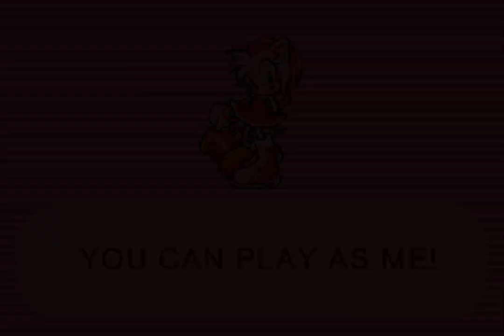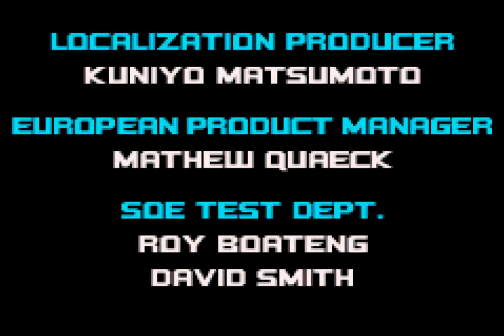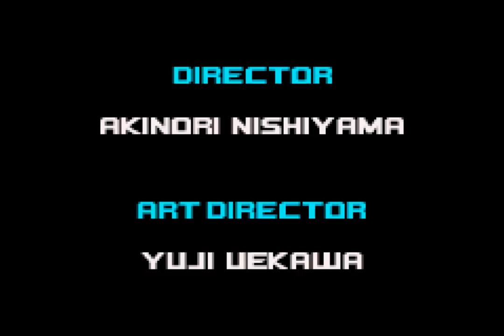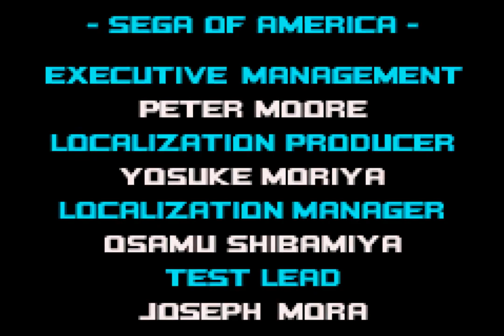Sonic Advance 2 (2002) Game Boy Advance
Every SP ring collected. With Sonic and Tails in acts 2, Cream and Knuckles in acts 1, and Amy in whatever.

0:00 [Sonic the Hedgehog]
1:00 Leaf Forest
8:15 Hot Crater
16:04 Music Plant
26:05 Ice Paradise
33:53 Sky Canyon
44:03 Techno Base
53:34 Egg Utopia
1:04:16 XX
1:10:14 Ending/Credits

1:12:51 [Cream the Rabbit]
1:13:23 Leaf Forest
1:20:30 Hot Crater
1:29:07 Music Plant
1:38:56 Ice Paradise
1:47:21 Sky Canyon
1:56:53 Techno Base
2:06:27 Egg Utopia
2:16:58 XX
2:21:21 Ending/Credits

2:23:59 [Miles "Tails" Prower]
2:24:33 Leaf Forest
2:31:09 Hot Crater
2:39:23 Music Plant
2:48:02 Ice Paradise
2:55:54 Sky Canyon
3:04:41 Techno Base
3:12:28 Egg Utopia
3:23:35 XX
3:29:37 Ending/Credits

3:32:12 [Knuckles the Echidna]
3:32:46 Leaf Forest
3:39:18 Hot Crater
3:47:25 Music Plant
3:56:50 Ice Paradise
4:04:51 Sky Canyon
4:14:38 Techno Base
4:24:41 Egg Utopia
4:35:12 XX
4:40:12 Ending/Credits

4:42:49 [Amy Rose]
4:43:20 Leaf Forest
4:49:42 Hot Crater
4:57:16 Music Plant
5:05:30 Ice Paradise
5:13:28 Sky Canyon
5:22:33 Techno Base
5:32:01 Egg Utopia
5:42:10 XX
5:48:10 Ending/Credits

5:50:37 [Extra Zone]
5:31:34 True Area 53
5:54:32 Extra ending/Credits